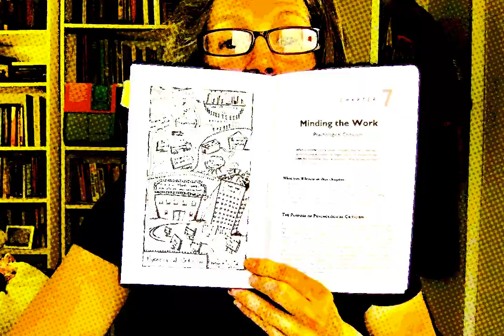Psychoanalysis Mini Lecture, Engl. 101, Prof. Harris, Dept. of English, San Jose State University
In light of the move to completely online classes for Spring 2020 due to the COVID-19 pandemic, a series of mini-lectures on critical models (provided quickly and with minimal production quality in order to get them to students quickly).